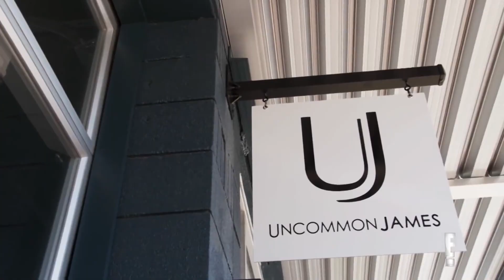6 Times Kristin Cavallari Was A Total Boss | Very Cavallari | E!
Kristin Cavallari is a bad-ass woman and she's not afraid to show it! "Very Cavallari" returns on Sunday, March 3 at 10|9c only on E!

About Very Cavallari:
“Very Cavallari” is a new docu-series starring celebrity entrepreneur and reality superstar, Kristin Cavallari. With her new home base in Nashville, the series will follow Kristin’s life as a businesswoman launching her flagship store, Uncommon James, and wife to her husband, former NFL player, Jay Cutler. Between her family and her young, sexy staff, Kristin’s life is more busy and entertaining than ever under the new skyline of Music City.

Very Cavallari. Stream now on Peacock.

6 Times Kristin Cavallari Was A Total Boss | Very Cavallari | E!